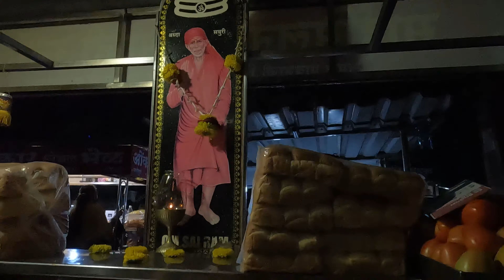Exploring 800 Years Back Step Well | Mysterious Vlog | Prithviraj Bhosale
Hello there,
I being your host for the series 'Exploring My Karad' welcome you to the second episode that is
'Exploring 800 year back step well 🌎'

Through these beautiful age step well in Karad Maharashtra the architecture of the bhamani period and Mughal period in front of our eyes 👁️

My Setup

Iphone XS

Canon 1500d

Tripod

Music Credit